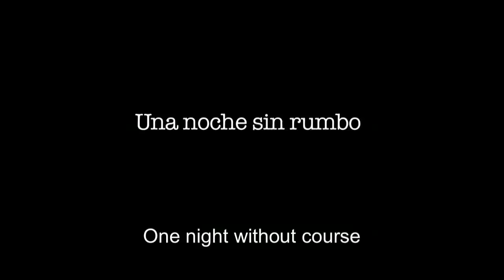GASOLINA de Julio Hernández Cordón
Guatemala | 2008 | 35mm | color | español | ficción | 73'

Dirección y guión Julio Hernández Cordón Edición Aina Calleja Fotografía María Secco Sonido Federico Schmucler Producción Ejecutiva Julio Hernández Cordón, Donald K. Ranvaud, Silvio Sardi,  Melindrosa Films, Buena Onda América, Mediapro Producción Gabriela Meléndez, Julio Hernández Cordón  Reparto Francisco Jácome, Carlos Dardón, Gabriel Armas, Daneri Gudiel,  Patricia Orantes, Josué Sotomayor, Edgar Calel, Judy de Puente,  Ericka Pellecer, Daniel Otzoy y Delfina Choc.

Tres adolescentes, Gerardo, Nano y Raymundo, se dedican a robar gasolina para salir en las noches a dar vueltas sin rumbo en un auto. Una historia que pone a prueba la amistad, y nos plantea que ésta suele ser una frontera delgada entre la traición, decepción y una solidaridad de rasgos kamikazes cuando se es adolescente.

También es una historia intimista en la que los extremos y la polarización expone que los pequeños momentos de sinceridad y de agobio son los que definen a una juventud, retratan a un país y nos visualizan su futuro.

Palabras del director

Es una película en la que se desechó el guión en el rodaje. Trabajé con actores no profesionales, de hecho los tres protagonistas son vecinos míos. Gasolina refleja mi adolescencia y la de las generaciones vecinas. Y esto porque las circunstancias no han cambiado del todo en Guatemala, a pesar de que se firmó la paz hace 12 años. Es una película que reunió el esfuerzo de 30 artistas plásticos contemporáneos guatemaltecos, quienes donaron un lote de arte con obras inéditas para recaudar fondos. Y logro acceder a una postproducción profesional gracias a que ganó en el 2007 tres premios en Cine en Construcción del Festival de San Sebastián. Gasolina es una película de un país que no tiene ley de cine, ni instituto de cine.

Premios y Festivales

Locarno Film festival 2008 | Göteborg International Film Festival 2008 | Febibio Film Festival 2009 | San Francicisco International Film Festival 2009 | BAFICI 2009 | Istanbul Film Festival 2009 | Vienna International Film Festival 2009 | Cinema Global 2010

Filmografía

Las Marimbas del Infierno (2010) largometraje Música de la capital (2009) cortometraje Gasolina (2008) Maleza (2008) cortometraje Norman (2005) documental Sí hubo genocidio (2005) documental  De mi corazón un pedacito tú tienes (2004) cortometraje Km 31 (2003) cortometraje